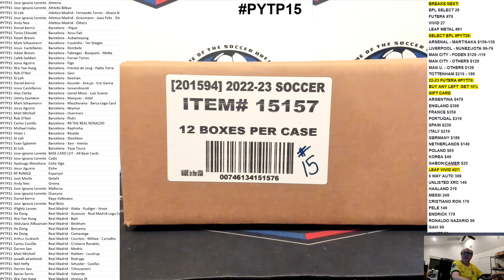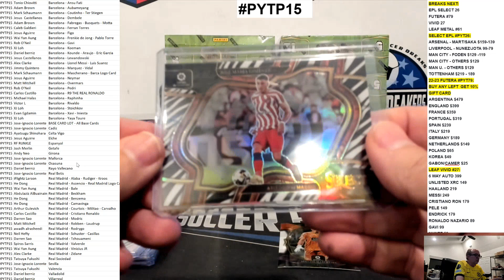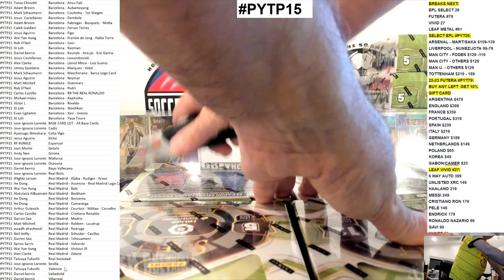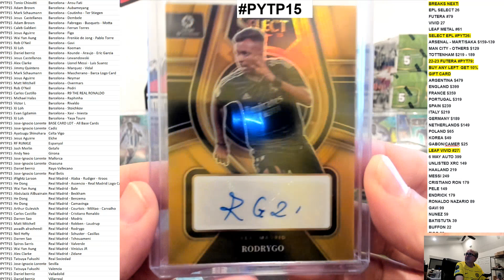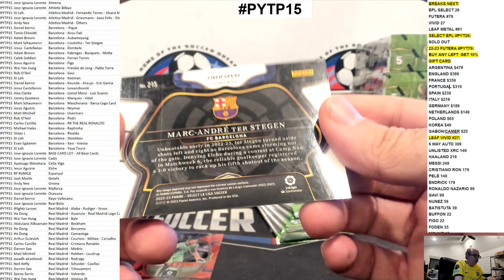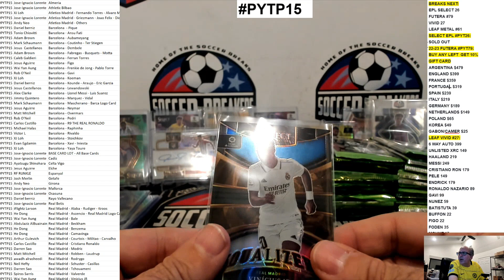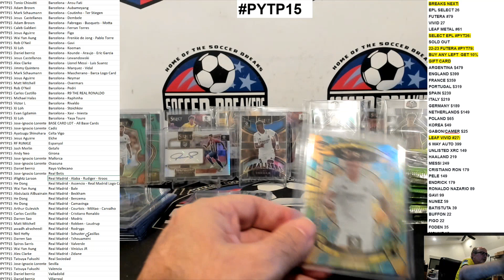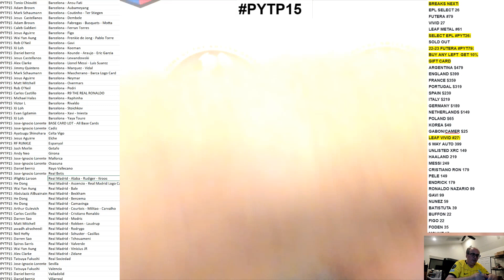2022-23 SELECT LA LIGA SOCCER 12 HOBBY BOX, PICK YOUR TEAM CASE BREAK PYTP15 (SOCCER BREAKERS FC)